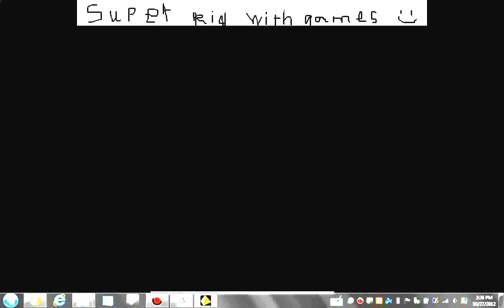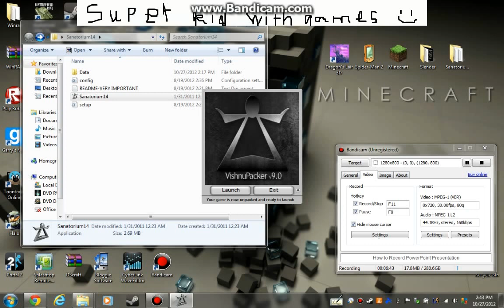SLENDER SANOTORUIM Part 1: MAJOR LAG AND I QUITTED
superkid here, part 1 of SANOTORUIM edition, SORRY IT LAGGED